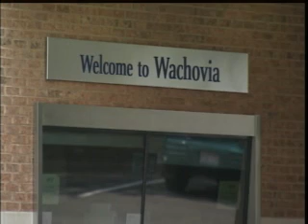Wachovia Loses $8.86B; Will Cut 6,350 Jobs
Wachovia Corp. says it lost $8.86 billion in the second quarter and that it will cut its dividend and 6,350 jobs.